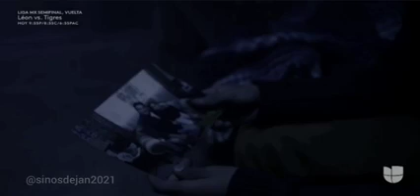Somos Navidad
somos Navidad con Nayrain Villanueva Eduardo de Santamaría